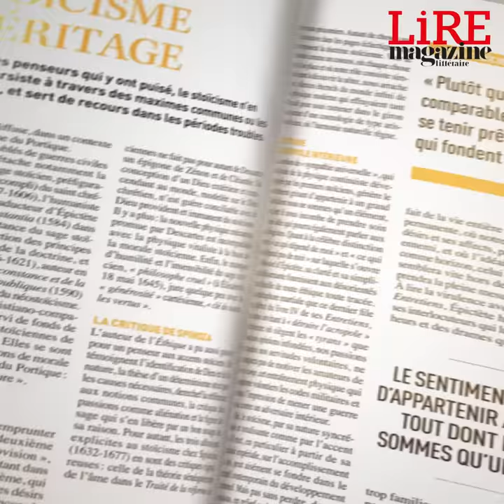Lire Magazine Littéraire novembre 2020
Au sommaire du numéro de novembre de Lire Magazine Littéraire :
Sagesses stoïciennes : Le bonheur selon Sénèque, Épictète et Marc Aurèle
L' Univers d'Alice Ferney
Peter Handke se confie à Claire Chazal.
Extraits exclusifs : Maxime Chattam, Pierre Bayard
Et aussi - Christophe Guilluy, Alain Mabanckou, Le nouveau Lucky Luke...